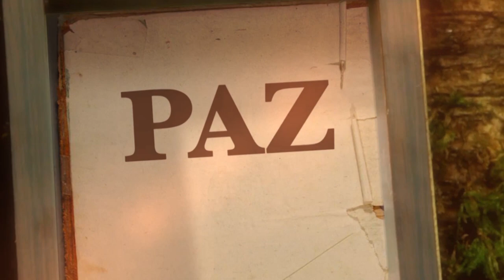La Biblia Ilumina Tu Vida- Viernes 14 de Octubre del 2022